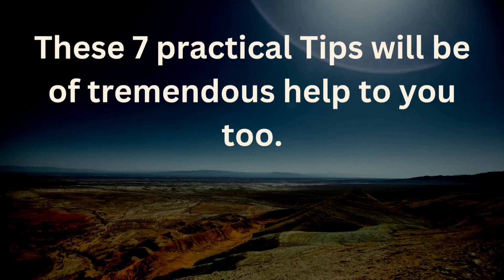READ YOUR BIBLE EVERYDAY | Book Trailer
Have you been struggling with maintaining a consistent Bible Study life? Then this book is just what you need.

Having gone through this struggle myself, I absolutely understand how inadequate one can feel when it seems you cannot meet up with your personal goals. I was inspired to pen down the proven action points that helped me overcome that phase of my life and landed me
on a pedestal of success in this aspect of my life. I believe they will help you too. The tips therein this book are based on my personal experience up until this point.

Read Your Bible Everyday is a brief read but is as holistic and practical as it can be.

Because your spiritual wellbeing is important to me, I am giving this book to you FREE…

Remember to share this post with your friends and loved ones.

Be blessed!